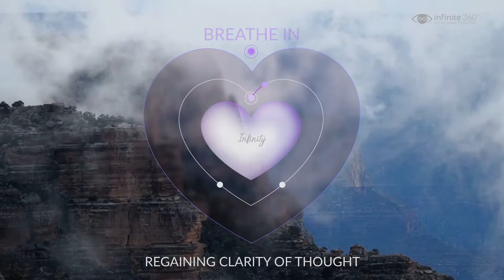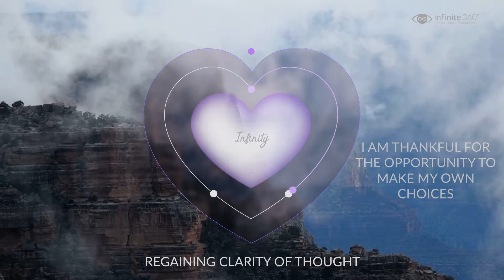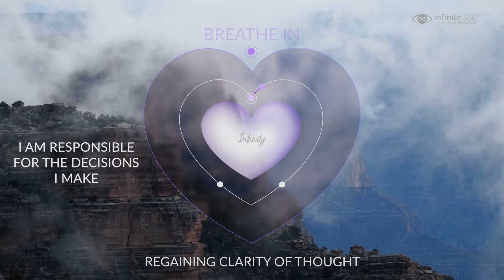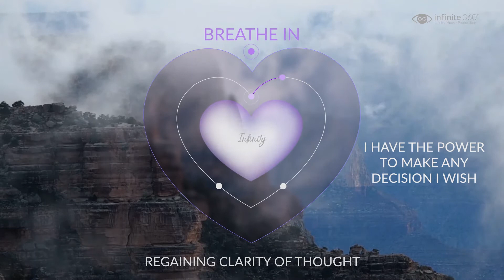21 Day Affirmations - Find Your Motivation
Take 5 minutes to relax and regain clarity of thought. Listen to calming chimes and watch clouds float by, and soon you will be renewed with our guided breathing meditation video.

This meditation video is part of the 21 Day Affirmation course from the Infinity House Retreat Academy.

To help people unwind, replenish, and thrive after their tiring and pressure-filled days, Infinity House Retreat was created. Infinity House Retreat is a virtual world that allows members to improve their lives by providing them with wellbeing experiences they can use to boost their health and bring prosperity into their lives.

Unlike other retreats that you have to travel far to get to, book in advance, are costly, and you can only visit for up to a week, Infinity House Retreat is open to members 24 hours a day, 7 days a week, and 365 days a year.

The Infinity House Retreat Academy provides dozens of practical tasks and exercises that you can start doing immediately, all focusing on promoting positive change, boosting your energy and helping you master the power of intention.